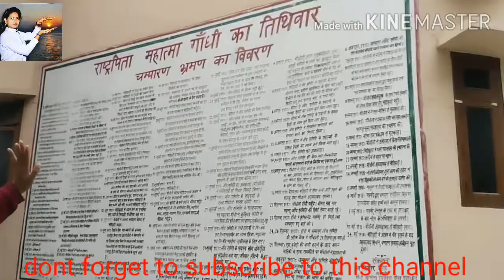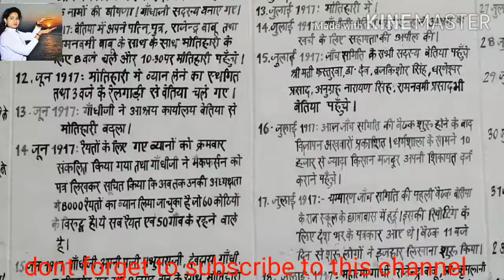Mahatma Gandhi Smarak ll Gandhi Sangrahalaya Motihari ll Rubi mame blogs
Hello Friends,
Welcome to the our youtube channel Rubi mame blogs
Dosto Aaj Ki Is Video Me Maine Aapko Gandhi Smarak And Museum, Motihari, East Champarn, Bihar Me Padta Hai Iske Bare Me Jankari Di Hun Is Park Ke Liye Ek Chhoti Si Story Hai " Angrej Kisano Par Bahut Attyachar Krte The Yaha Ke Kisano Se Jabrn Nil Ki Kheti Karate The Us Fasal Ko Angrej Km Kimt Par Kharid Lete The Is Karn Kisano Ki Halat Kafi Karab Hoti Jaa Rahi Thi Shukla Ji Gandhi Ji Ko Champarn Anne Ka Newta Diya Gandhi Ji Motihari Aaye S.D.O Office Me Pes Huwe Angrej Gandhi Ji Se Champarn Chodne Ko Kaha To Gandhi Ji Champarn Chodne Se Inkar Kr Deye To Champarn Andoln Shuru Ho Gaya,

gandhi_smarak_and_museum,motihari_East_Champarn

Channel Name:-Rubi mame blogs